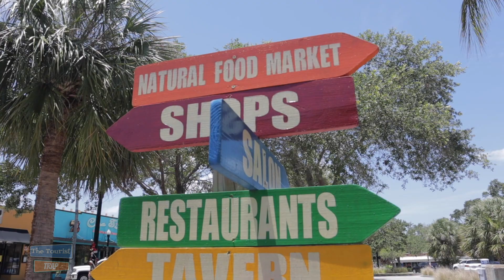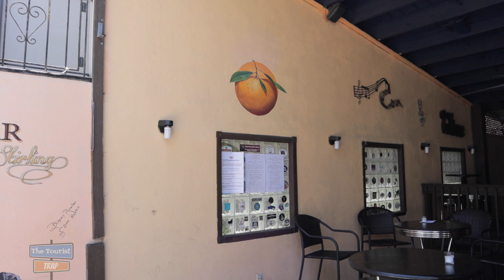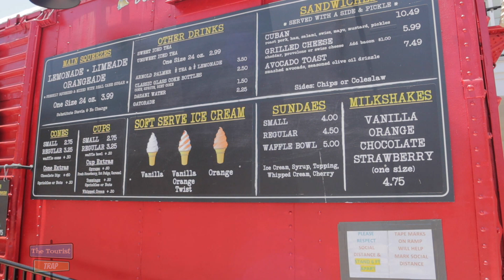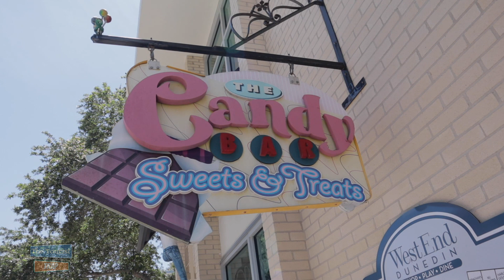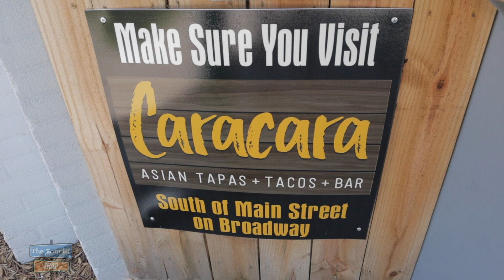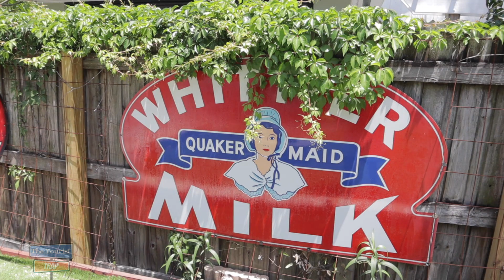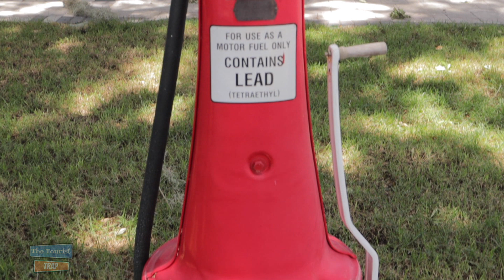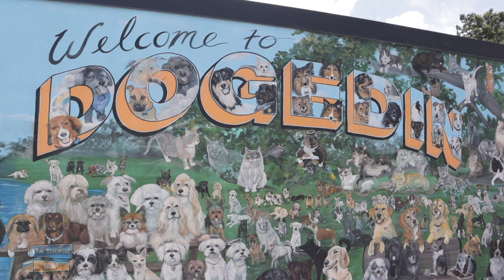Dunedin Florida local business is open. Some street tacos, vintage gas pumps and funky mailboxes.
Dunedin Florida local business is open. Some street tacos, vintage gas pumps and funky mailboxes. We find some incredible artwork in the small town of Dunedin Florida today. We also get some tasty street tacos, find some old vintage signs and gas pumps located at a private residence and some very cool creative mail boxes.

Dunedin website